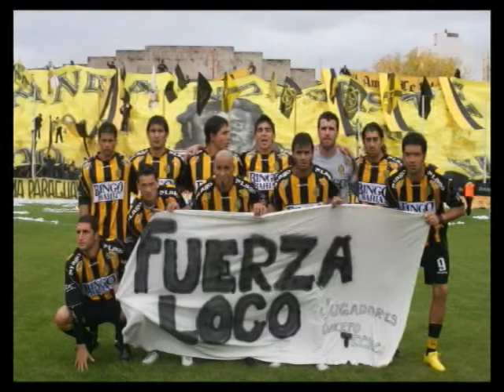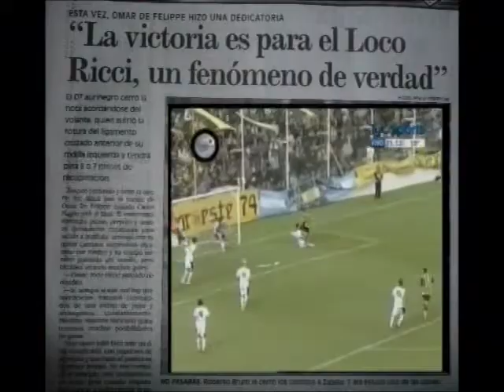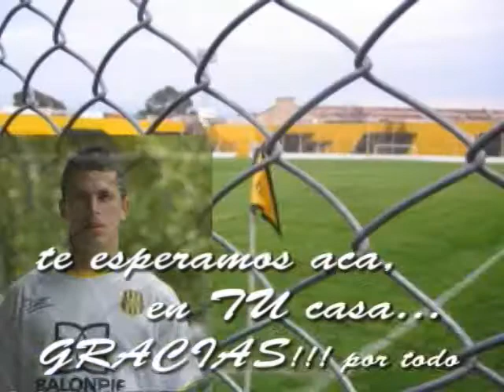ricci OLIMPO 2010